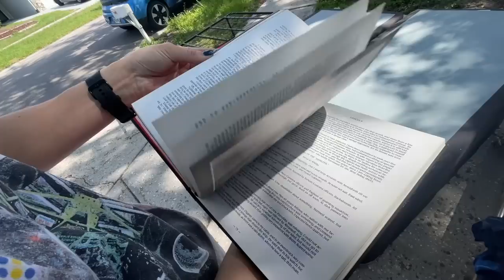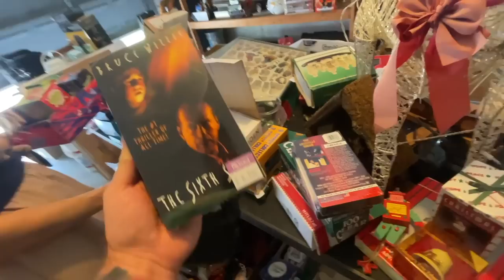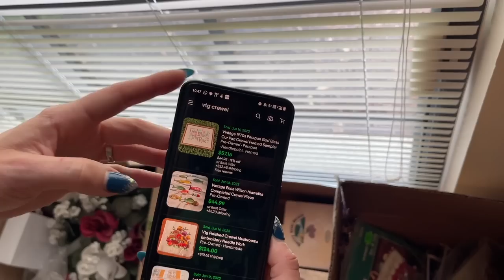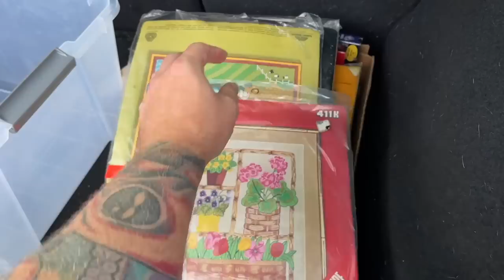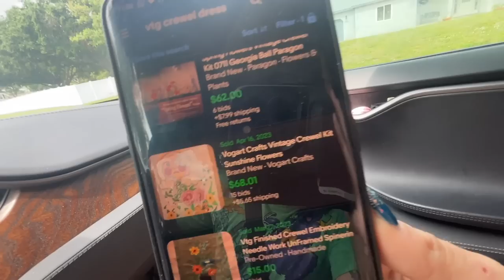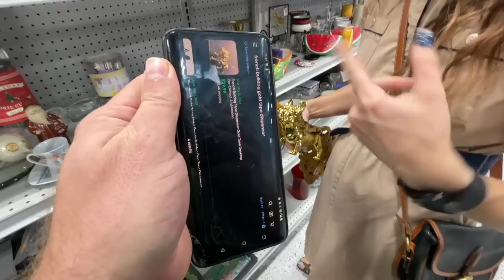$1,000 Just Sitting At A YARD SALE! (INSANE FIND!)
One of our best Yard sale finds EVER!!  I can't believe there was over $1,000 in stuff just sitting at a yard sale for us to buy and flip online! Sign up for Whatnot and get $15 to spend on Whatnot for free

If you'd like to send us mail:
Ralli Roots
11705 Boyette Rd.